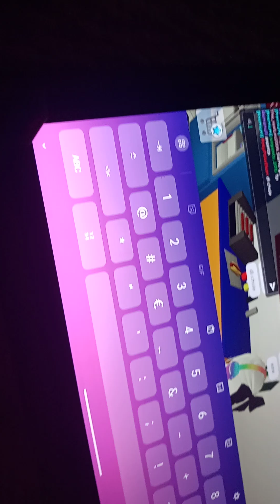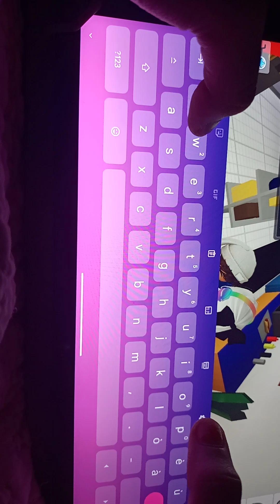un video con un mio fan😃